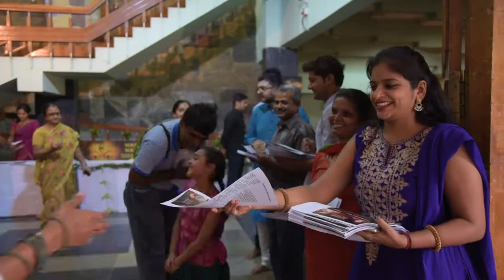Devi Dharshan - Bangalore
Linga Bhairavi Devi